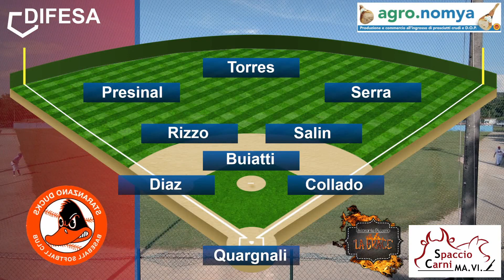Serie B 2024: Rangers Vs Ducks - Gara 2 - Condensed Game